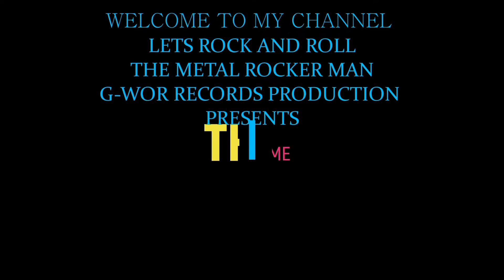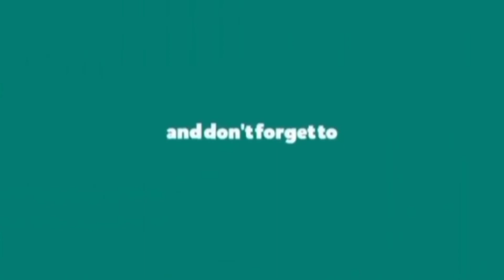Metal Shredd Rehearsal For Campaign Music Project